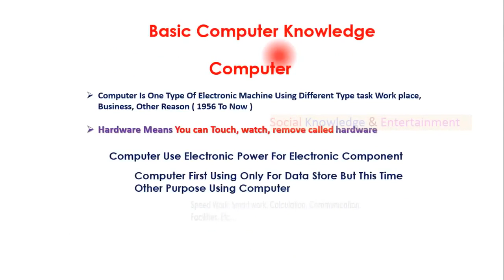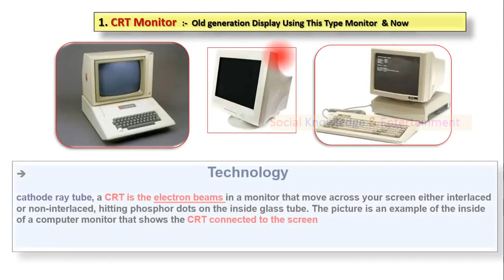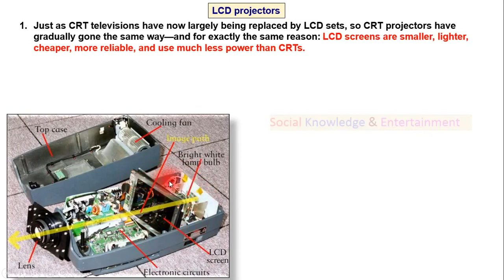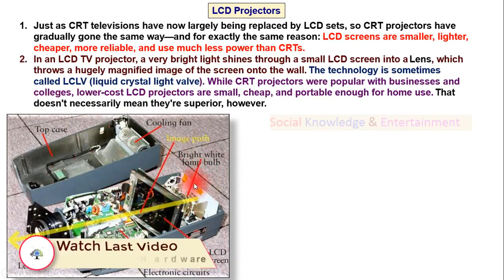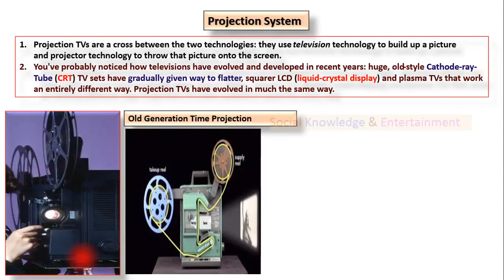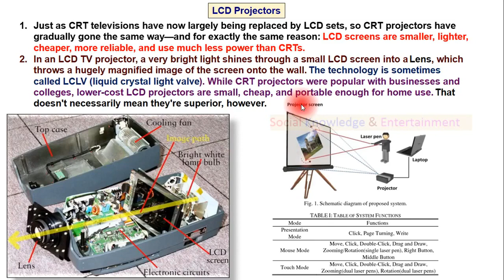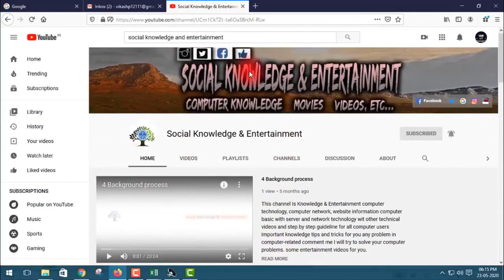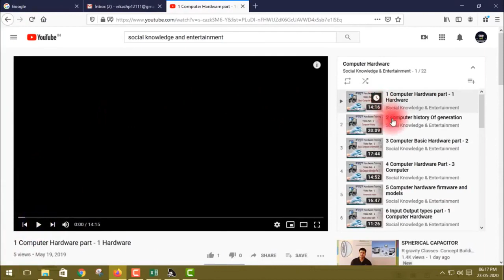LED प्रोजेक्शन सिस्टम क्या है | Hardware part - 36 | led projection in hindi | led projector kya hai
16. Paytm